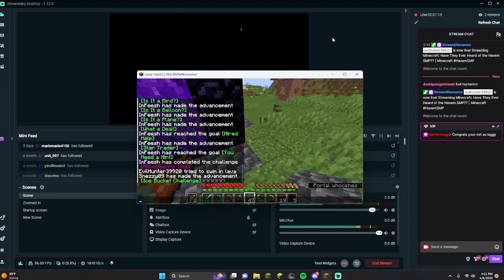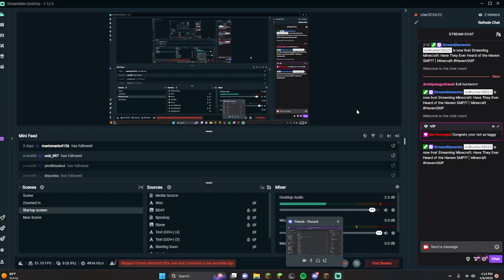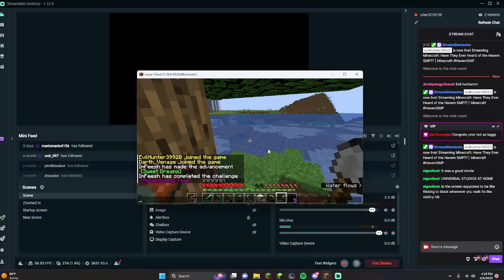Have They Ever Heard of the Havem SMP?? | Minecraft